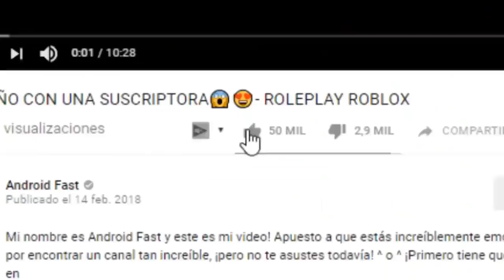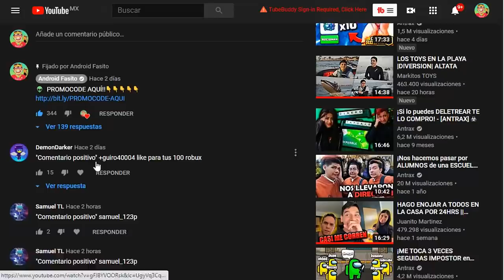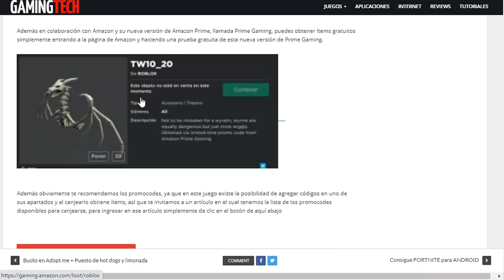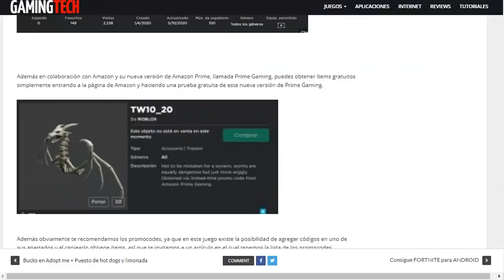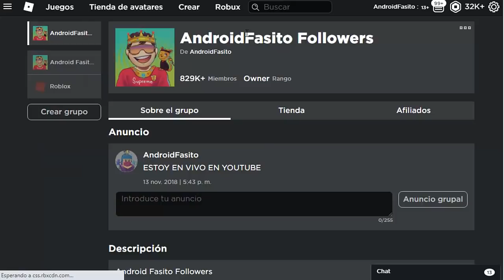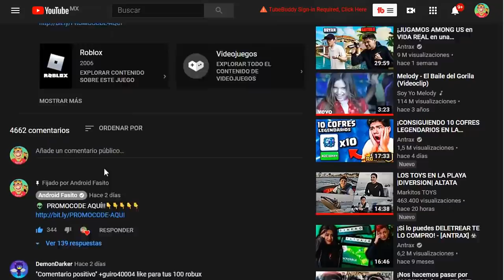NUEVO PROMOCODE Prime Gaming DE ALAS PARA ROBLOX !! Y MAS!!🥰